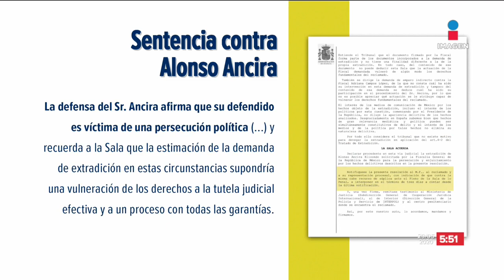España autoriza extradición de Alonso Ancira | Noticias con Francisco Zea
La Audiencia Nacional española autorizó la extradición a México de Alonso Ancira, presidente de Altos Hornos.